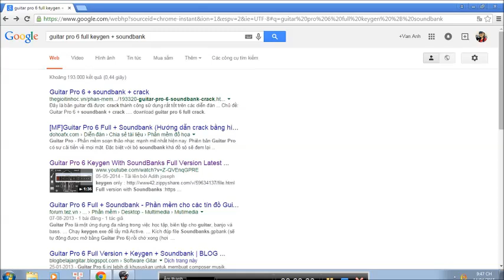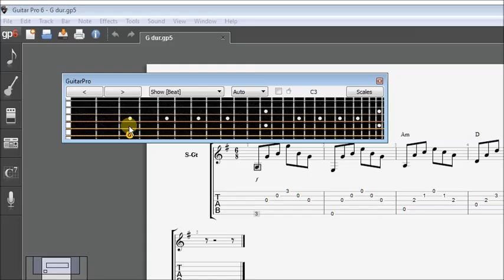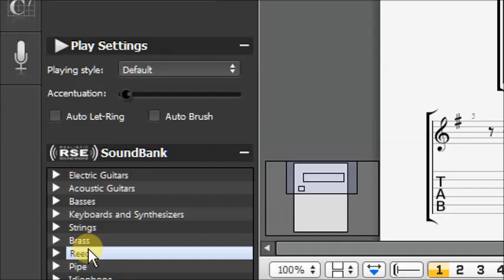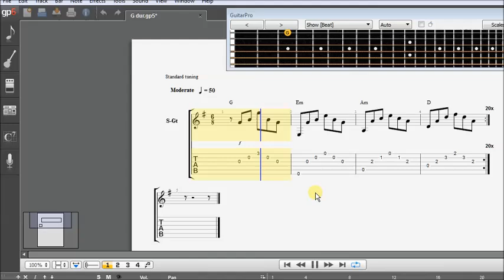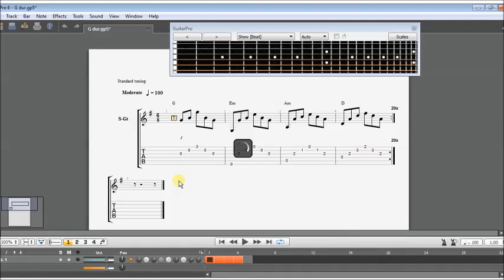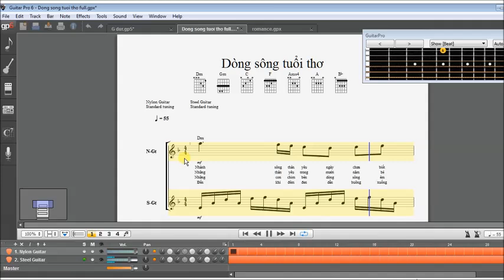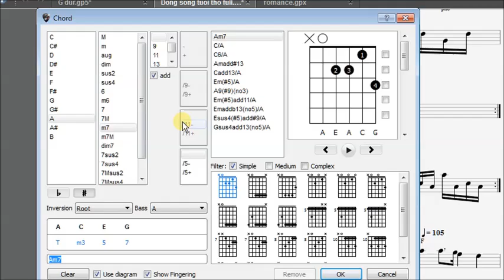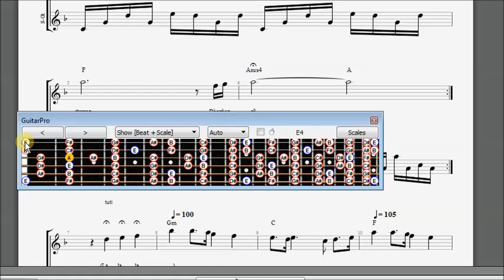(GPT guitar School) Bài 6b Hướng dẫn Guitar Pro 6 (How to use GP6)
Lien he: 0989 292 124.
*/ GP6 la chuong trinh ho tro viec hoc va tu hoc guitar rat huu dung va chuyen nghiep. Cac ban co the hoc tu do nhung bai de den kho. Gi cung co ^___^